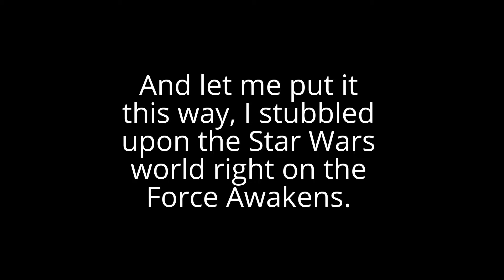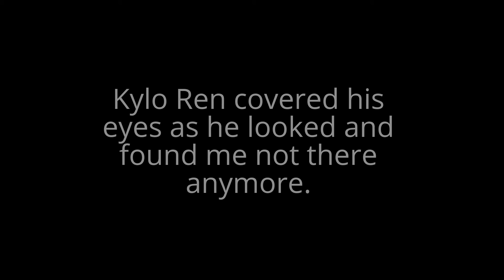Me v Kylo Ren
I enter the Star Wars Universe and I encounter Kylo Ren.

Star Wars is owned by Disney